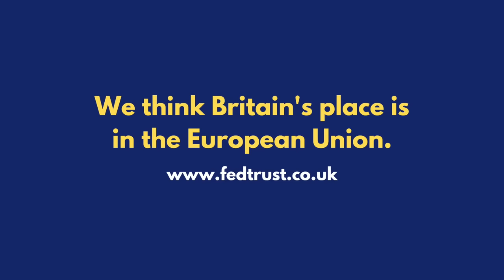Brexit: Bad for the UK, Bad for Ireland.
In this new Federal Trust video, the Trust’s Director Brendan Donnelly argues that the current negotiations about the Northern Ireland Protocol reflect many of Brexit’s underlying flaws. The problems Brexit would cause for Ireland were foreseeable and foreseen. The Protocol attempts to wrestle with some of these problems. There is however only one genuine solution to the dilemmas now  facing the island of Ireland, and that is for the UK to rejoin the EU.